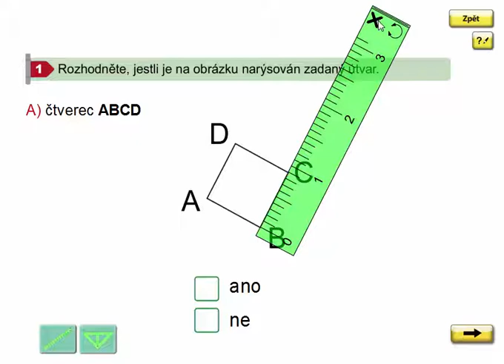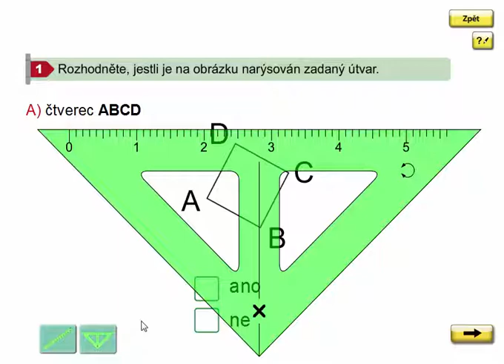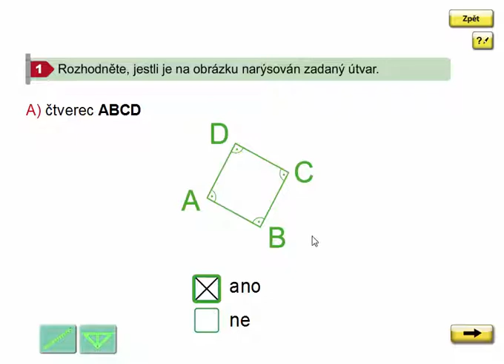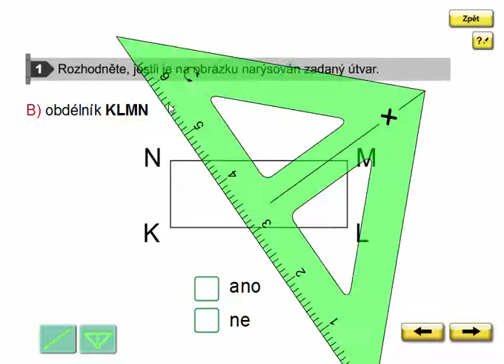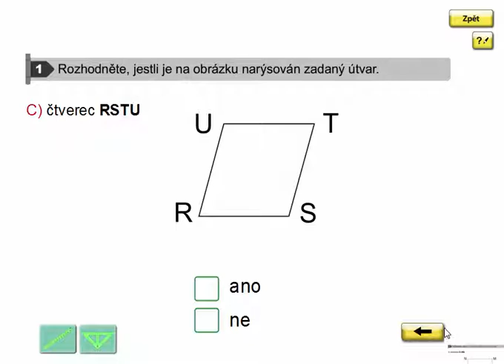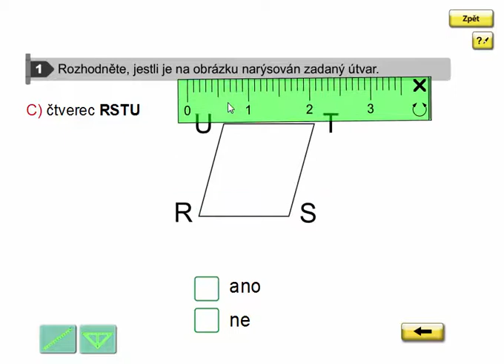Vlastnosti čtverce a obdélníku, Geometrie 3. ročník, strana 40, cvičení 1